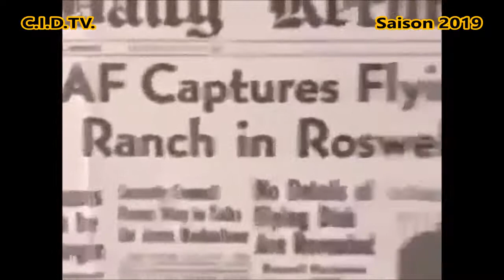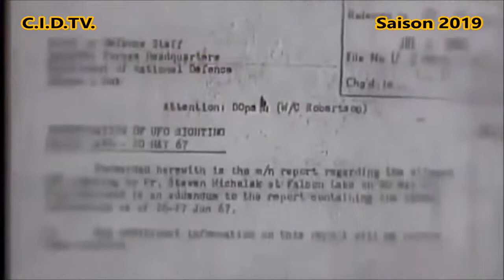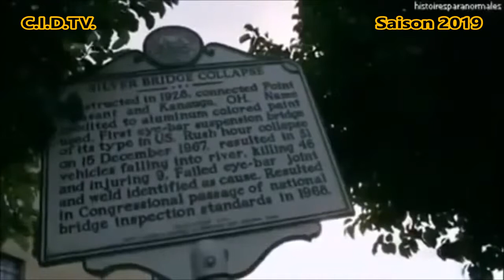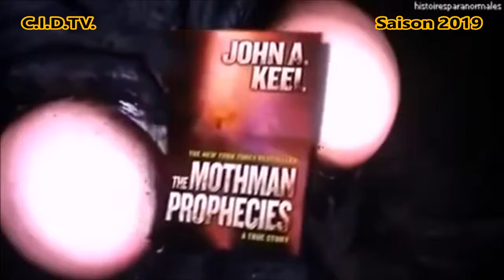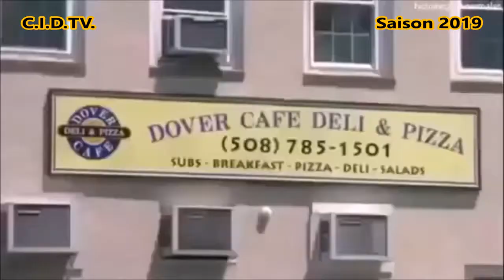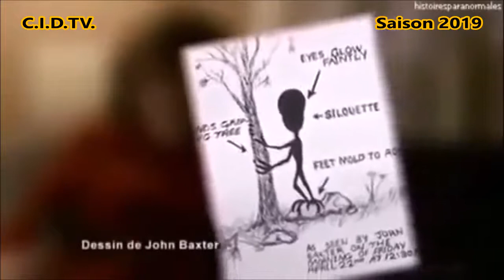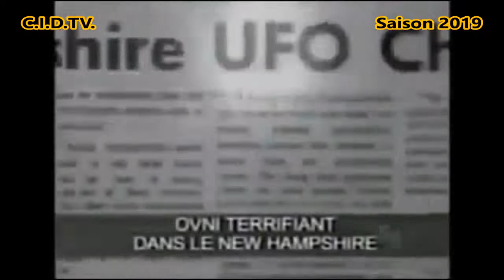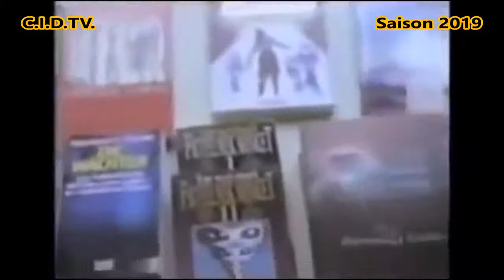OVNI MIX de plusieurs émissions sur le sujet ovni !!! A vous de juger !!!